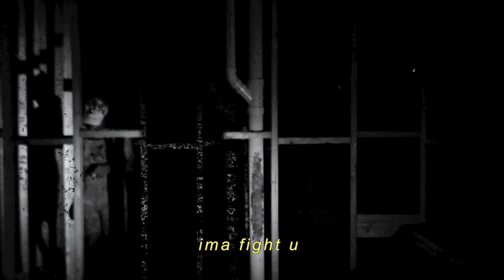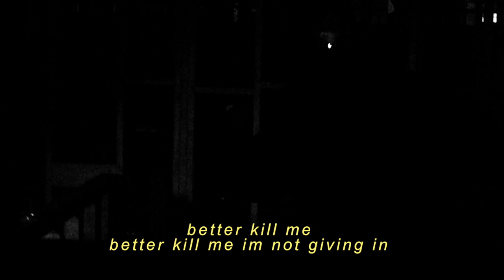Prison Religion "Shots Fired" Music Video (Blackhouse Records)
"Shots Fired" from the P_R album "Cage With Mirrored Bars" out now via Soundcloud.  Coming soon on CD/vinyl/Digital from Blackhouse Records.